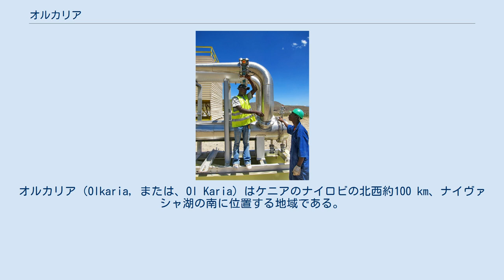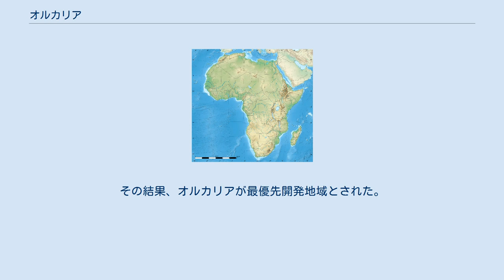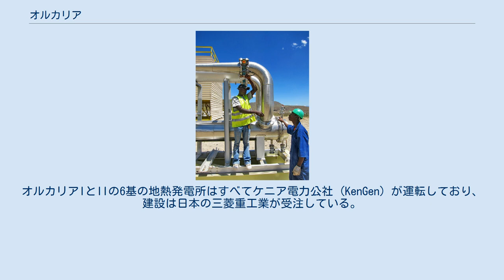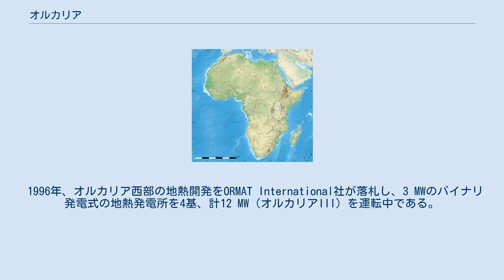オルカリア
オルカリア（Olkaria, または、Ol Karia）はケニアのナイロビの北西約100 km、ナイヴァシャ湖の南に位置する地域である。
グレート・リフト・ヴァレーの東リフト・ヴァレーの一部である。
更新世から現在までに活動したいくつもの火口からなるオルカリア火山体（Olkaria Volcanic Complex）があり、約180年前の噴火を最後に現在は活動を休止しているが噴気活動は続いている。
ケニアを代表する地熱地帯であり、アフリカで最初の地熱発電所がある。
現在はヘルズ・ゲート国立公園の一部となっている。
 グレート・リフト・ヴァレーの東リフト・ヴァレーに連なる火山群の一つで、東にロンゴノット山が、南にススワ山がある。
ナイヴァシャ湖のすぐ南に約240 km2広がる火山複合体で、その中心付近にオルカリアがある。
80以上の火口が区別されていて、その噴出物はコメンダイト質溶岩が主たるもので粗面岩、玄武岩などの溶岩もある。
基盤岩類の上を約20,000年前から現在までに活動した溶岩ドームおよび溶岩流が覆っていて、溶岩ドームは直径2 km、高さ340 mになるオルカリア・ヒルが最大である。
地下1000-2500 mのボーリング孔が掘削されていて、火山岩がこれらの深さまで続くことを明らかにしている。
最も新しい噴火は火山体の南東側にあるオロルブトト割れ目噴火口（Ololbutot fissue）からの黒曜岩溶岩流と軽石流で、軽石流の中の炭化した木の枝から180±50年前という放射炭素年代が得られている。
 火山体の東寄りのところを南北に横切ってンジョロワ渓谷（Njorowa Gorge or Ol Njorowa）が通っている。
ンジョロワ渓谷はヘルズ・ゲイト渓谷とも呼ばれ、200 mに達する崖にはさまれた狭い渓谷である。
ナイヴァシャ湖の水位が今よりずっと高かった時代には、溢れ出た水がここを南に向かって流れていた。
 オルカリアでの地熱開発は1956年の掘削調査にさかのぼる。
1970年から1974年にかけて国連とケニアが共同で、オルカリア、エブルル、ハニントン湖（現在のボゴリア湖）の3地域で地熱開発調査を行った。
その結果、オルカリアが最優先開発地域とされた。
 1981年6月、オルカリア東部で最初の15 MWの地熱発電所（オルカリアI発電所一号機）が運転を始めた。
これはアフリカで最初の地熱発電所である。
1982年に15 MWの二号機が、1985年に15 MWの三号機が同じ場所に建設された。
この45 MWのオルカリアI発電所（Olkaria I）は31個の坑井に接続され、プラントは98％という高い稼働率で運転している。
 2003年にはオルカリア北東部に建設された2つの35 MWのユニットが運転をはじめ、70 MWのオルカリアII発電所（Olkaria II）になっている。
これは現在アフリカで最大の地熱発電所である。
オルカリアIIでは三番目の35 MWユニットが2009年末の完成を目指して建設中である。
オルカリアIとIIの6基の地熱発電所はすべてケニア電力公社 (KenGen) が運転しており、建設は日本の三菱重工業が受注している。
 1996年、オルカリア西部の地熱開発をORMAT International社が落札し、3 MWのバイナリ発電式の地熱発電所を4基、計12 MW（オルカリアIII）を運転中である。
また、2004年12月より1.8 MWのバイナリプラントが花卉栽培会社によって運転されている。
 オルカリアの発電所の労働者